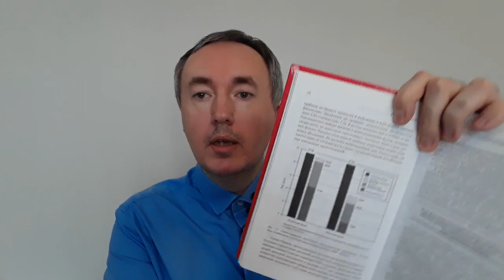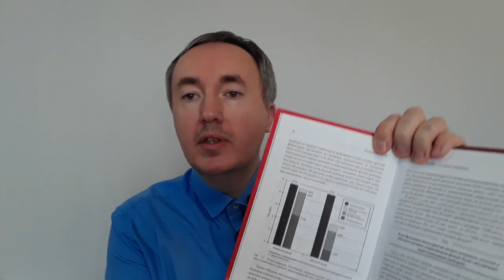Джон Богл «Руководство разумного инвестора» | Обзор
В видео говорим о книге и моих впечатлениях от прочитанного, от себя дополняю ту информацию, которую даёт автор в книге.

Эта книга написана Джоном Боглом – легендой фондового рынка и основателем компании Vanguard – крупнейшего в мире семейства взаимных фондов.